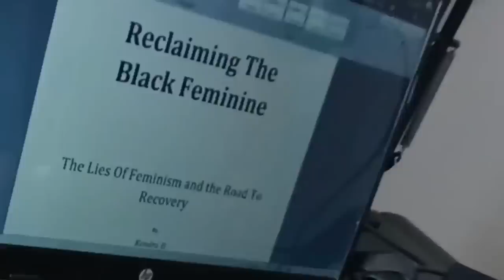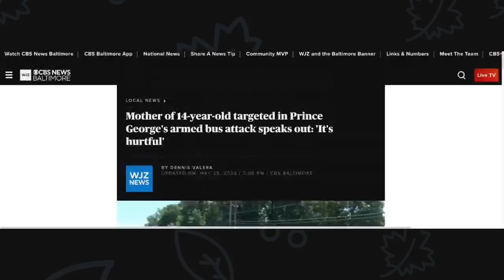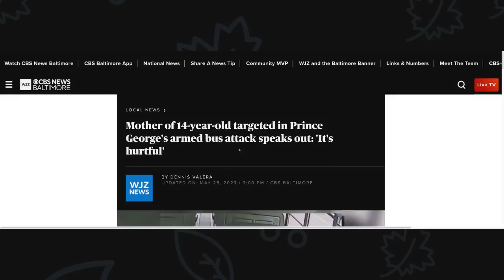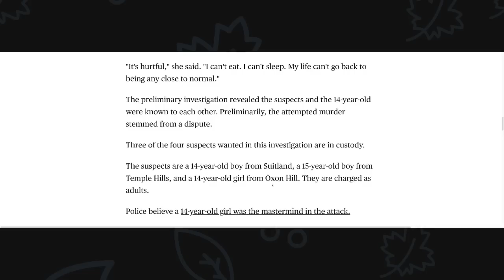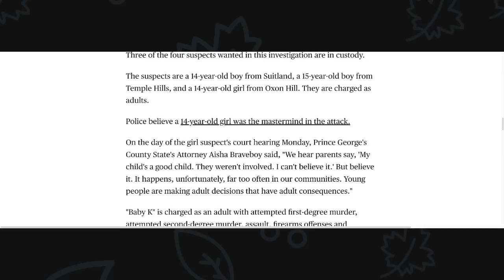How Black Girls Learn To Use Proxy Violence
Even the young ones are using proxy violence to ruin black boys lives. A 14 year old girl from PG county Baltimore tried to have her classmate deleted over some dispute. Let's talk!

Book Commercial Music Credit:
About Me
My name is Kendra (my government name), but I’m also known around the Black Manosphere as DJ Fish Grease. That’s because I COOK, and I’m talking DEEP FRY, the foolishness that goes on in our communities. I’m really not a mean person, I just have a low tolerance for people, groups or institutions that play games with the lives of people I love. Like many of you, I fought the clutches of feminism (by extension, the gynocracy) all my life and I have happily supported Red Pill men throughout my lifetime (my father, husband, son, family members and friends.) I consider myself a Red Pill woman since birth. I was in a 20 year marriage before my husband passed away. He and I raised two children together (I have no biological kids, I raised my brother and sister practically from birth.) I belonged to a local Baptist Church but converted to Islam at the age of 18 - so I have a connection and a strong knowledge of both. I currently live in Chicago with family!

I want ladies to benefit from my channel in 5 distinctive ways:
1. Understand feminism and the gynocracy
2. Raise your level of awareness and consciousness
3. Utilize the 10 Life Values and other proven methods
4. Completely understand your female nature & nurture
5. Master your femininity to fulfill your supporting role